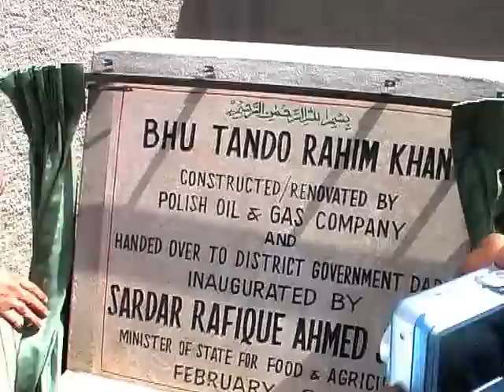khalid ahmed samaa dadu in tando rahim khan hospital inauguration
really very good impression when such kind of facilities in broad areas of johi taluka . we pray it remains for long  times
ameen